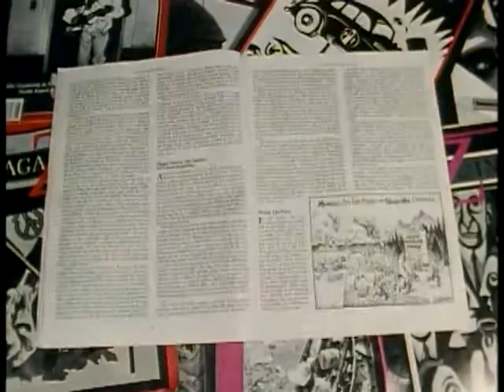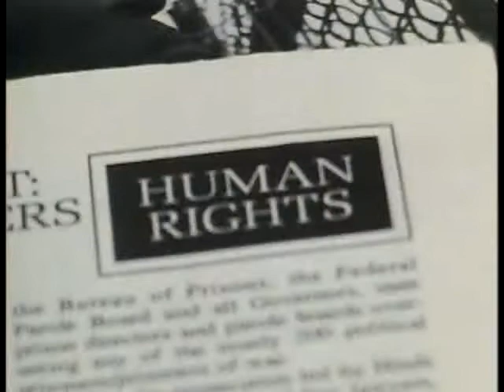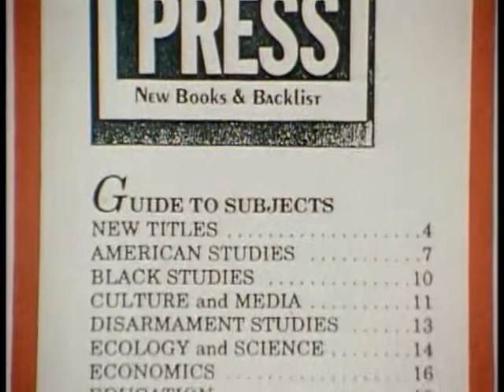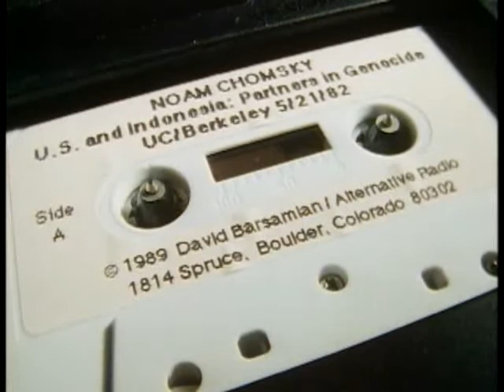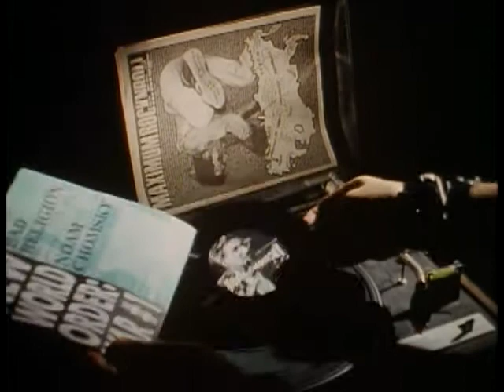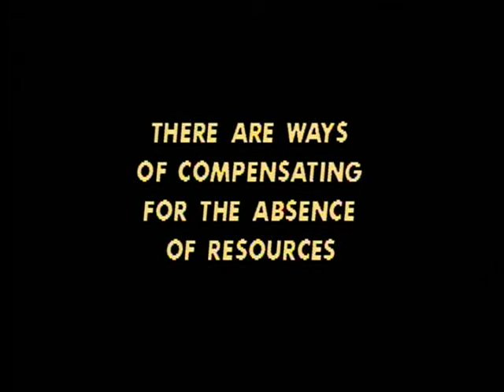Manufactured Consent -Intellectual Self-Defense 15/17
A film about the noted American linguist/political dissident and his warning about corporate media's role in modern propaganda.

media propaganda chomsky analysis east timor government linguist political debate genocide media coverage conspiracy journalism mind control corruption new york times corporation interview social criticism massachusetts institute of technology archive footage newspaper editor anti